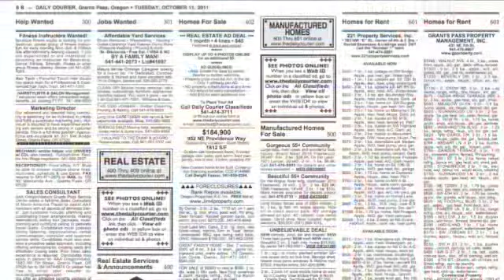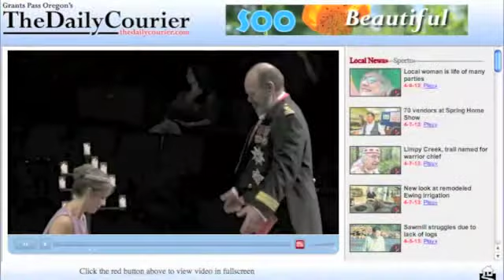Tuning into a grand old time